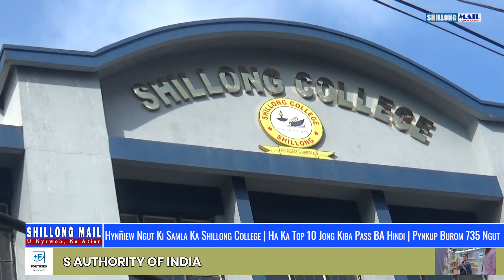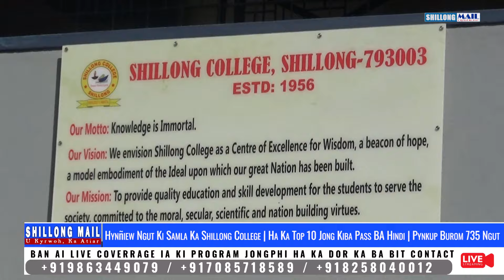7 Ngut Ki Samla Ka Shillong College | Ha Ka Top 10 Jong Kiba Pass BA Hindi | Pynkup Burom 735 Ngut